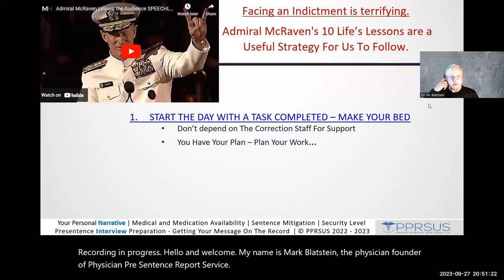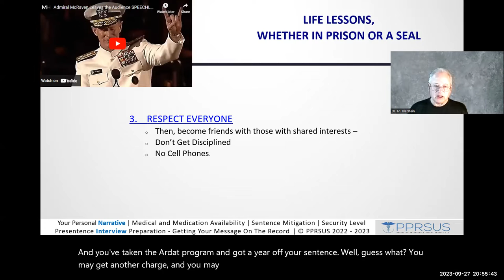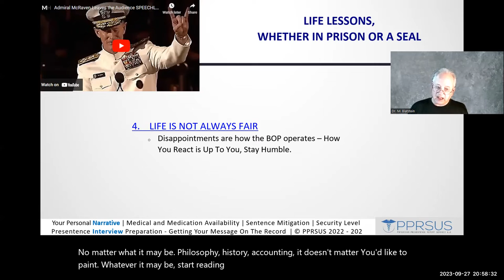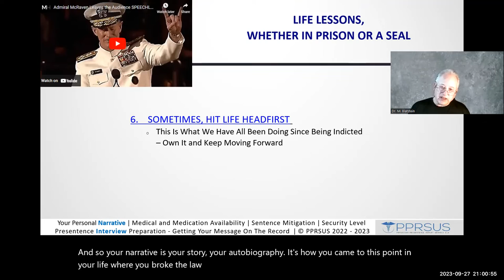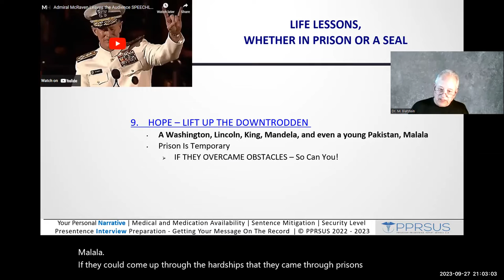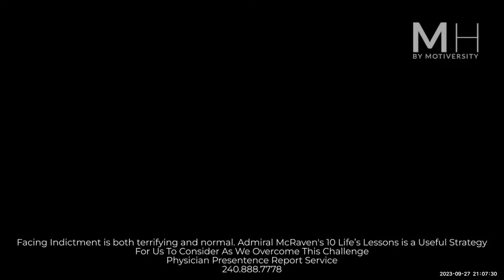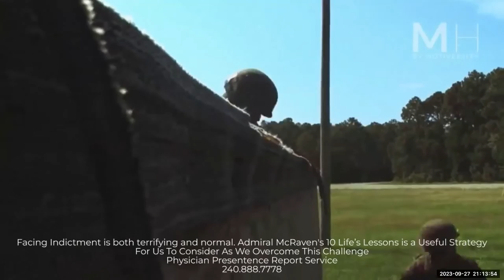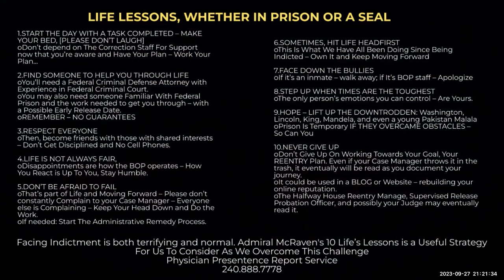FACING FEDERAL PRISON CAN BE TERRIFYING; 👉10 LESSONS TO SUCCEED IN LIFE FROM ADMIRAL McRaven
10 LESSONS TO SUCCEED IN LIFE FROM ADMIRAL McRaven -  WHETHER FACING PRISON, IN LIFE OR AS A NAVY SEAL.

A Useful Strategy For Us To Emulate
1. START THE DAY WITH A TASK COMPLETED – MAKE YOUR BED, [PLEASE DON’T LAUGH]
Don’t depend on The Correction Staff For Support now that you’re aware and Have Your Plan – Work Your Plan…

2. FIND SOMEONE TO HELP YOU THROUGH LIFE
You’ll need a Federal Criminal Defense Attorney with Experience in Federal Criminal Court.
You may also need someone Familiar With Federal Prison and the work needed to get you through – with a Possible Early Release Date.
REMEMBER – NO GUARANTEES

3. RESPECT EVERYONE
Then, become friends with those with shared interests – Don’t Get Disciplined and No Cell Phones.

4. LIFE IS NOT ALWAYS FAIR,
Disappointments are how the BOP operates – How You React is Up To You, so Stay Humble.

5. DON’T BE AFRAID TO FAIL
That’s part of Life and Moving Forward – Please don’t constantly Complain to your Case Manager – Everyone else is Complaining – Keep Your Head Down and Do the Work.
If needed: Start The Administrative Remedy Process.

6. SOMETIMES, HIT LIFE HEADFIRST
This Is What We Have All Been Doing Since Being Indicted – Own It and Keep Moving Forward

7. FACE DOWN THE BULLIES
If it’s an inmate – walk away; if It’s BOP staff – Apologize

8. STEP UP WHEN TIMES ARE THE TOUGHEST
The only person’s emotions you can control – Are Yours.

9. HOPE – LIFT UP THE DOWNTRODDEN: Washington, Lincoln, King, Mandela, and even a young Pakistan Malala
Prison Is Temporary IF THEY OVERCAME OBSTACLES – So Can You

10. NEVER GIVE UP
Don’t Give Up On Working Towards Your Goal, Your REENTRY Plan. Even if your Case Manager throws it in the trash, it eventually will be read as you document your journey.
o It could be used in a BLOG or Website – rebuilding your online reputation.
o The Halfway House Reentry Manage, Supervised Release Probation Officer, and possibly your Judge may eventually read it.
Admiral McRaven's LIFE LESSONS, WHETHER IN PRISON OR A SEAL

PPRSUS.com

In addition to the defense teams’ insight as to their background and defense strategy, PPRS Prison Match™ is meant to be used solely as a ‘mitigation aide’ in the sentencing and prison placement decision-making process. These are recommendations only from PPRS/PPRSUS, and the final responsibility lies with the legal team, court, and BOP.